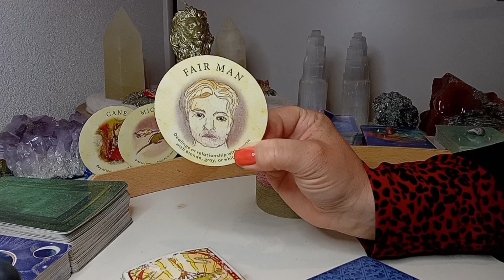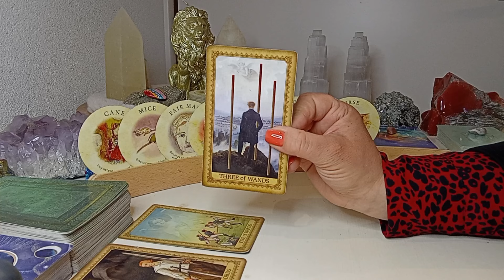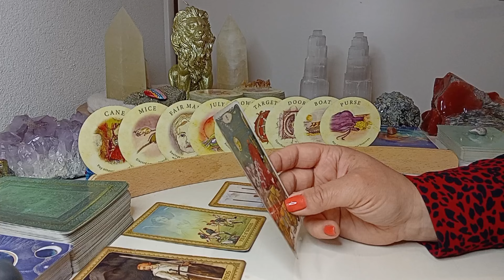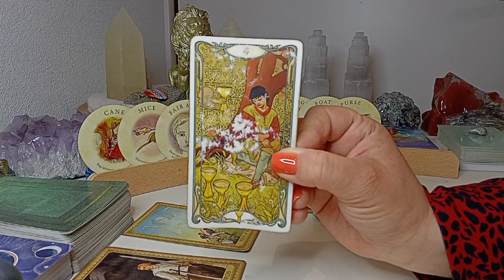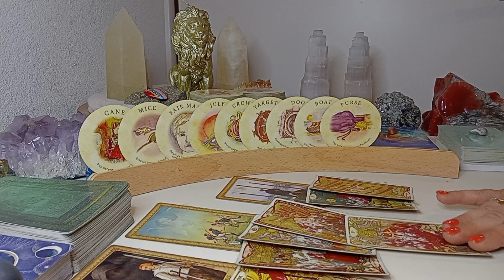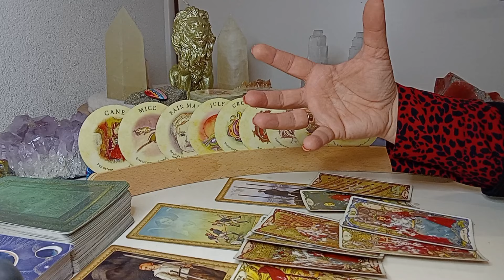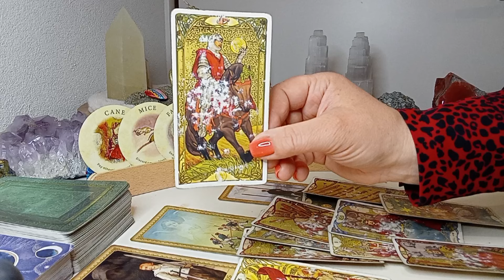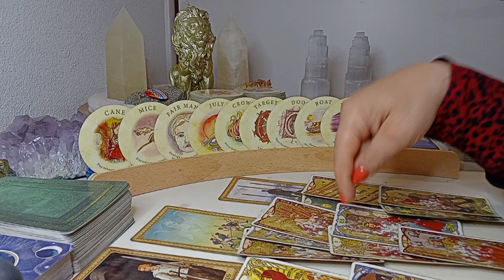Week 17 t/m 23 juni 2024 ✨️ Eindelijk jezelf kunnen bevrijden uit een strijd.. 🙏🍀❤️